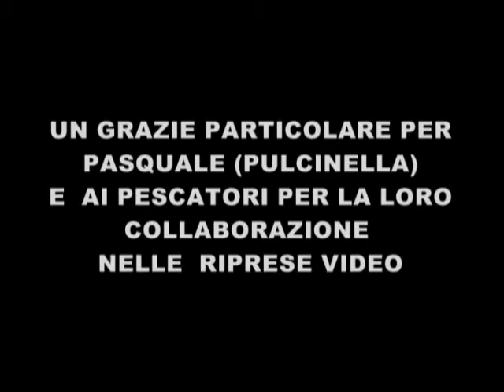addo'sta'cchiu'pullecenella anna sax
ADDO''STA''CCHIU''PULLECENELLA TESTO MUSICA ANNA SAX ..BALLA E CANTA PER LE VIE DI NAPOLI RISPECCHIATI NELLA VECCHIA NAPOLI ...ANNA SAX PULLCINELLA ...